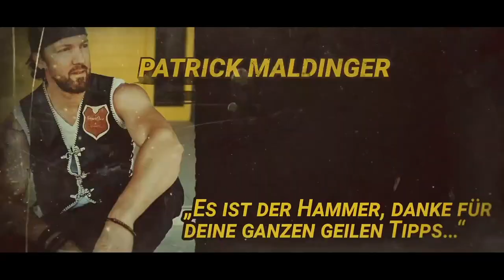Öffentliches Livecoaching der Business Bootcamp Academy (Aufzeichnung)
Livecoachings finden in der Bootcamp Academy fast wöchentlich statt. Dieses Mal haben wir aber alle Türen geöffnet und wir haben das Ganze live und öffentlich durchgeführt.
Wenn du also schon immer mal wissen wolltest, wie es in der Academy abgeht, dann ist dieses Video genau richtig für dich!

Du willst dein eigenes Business gründen?

Was ist die Business Bootcamp Academy?
Die Business Bootcamp Academy ist der Beginn einer Zusammenarbeit in Form eines riesigen Videokurses mit vielen Livecoachings und Offline Masterminds.

Diese Lerninhalte waren bisher nur für Teilnehmer des einwöchigen Bootcamps zugänglich, welche wir mehrmals im Jahr durchführen. Evtl. hast du schon davon gehört.

Da sich aber nicht jeder ein Investment von 6999€ leisten kann, gibt es jetzt die Business Bootcamp Academy, welche dir hilft deinen Umsatz und Cashflow zu steigern. (Damit du dann hoffentlich auch mal bei einem Offline Bootcamp dabei bist:-)

Wie ist die Business Bootcamp Academy aufgebaut?
Wie kannst du dir das vorstellen?

Nachdem du die Entscheidung getroffen hast dabei zu sein, bekommst du die ersten 20 Tage 10 Videos mit Aufgaben zugeschickt, welche die Grundlage für den Hauptteil schaffen.

Im Hauptteil gibt es dann mehrere Module, welche du sofort freigeschaltet bekommst. In jedem Modul lernst du unsere besten Strategien für mehr Umsatz und Cashflow. Es handelt sich um klare Strategien, welche sich direkt umsetzen lassen.

Hier ein Auszug der Themen:
🚀 die lukrativsten Geschäftsmodelle
🚀 Personal Branding Strategien
🚀 Social Media für mehr Umsatz
🚀 Automatisierung und passives Einkommen
🚀 Kommunikation und Pitches
🚀 Ideenfindung und Innovation
🚀 Umsatzbooster und Mastermindideen

Dieser Content umfasst etwa 9 Stunden und das war noch nicht alles.
Du bekommst zudem einen Zugang zu einer internen Facebookgruppe, es finden regelmäßig Livecoachings statt, mehrere Offlinetreffen im Jahr UND. du bekommst in der Academy Zugang zu ALL meinen Businesskursen im Wert von über 3.000 Euro.

Diese Academy hat somit einen Wert von über 12.000 Euro.
Aber keine Angst, die Investition ist deutlich geringer für dich:-)

________Kapitelmarken________
00:00-02:48 Intro
02:48-01:33:17 Live-Coaching
01:33:17-01:34:46 Outro